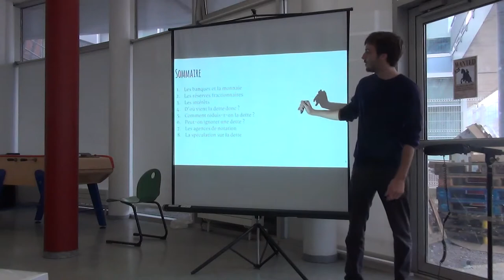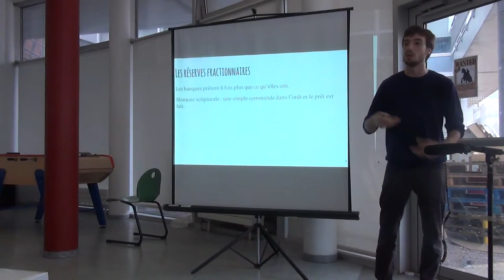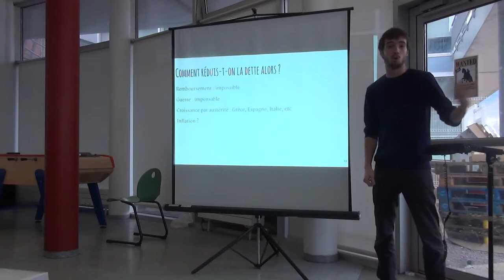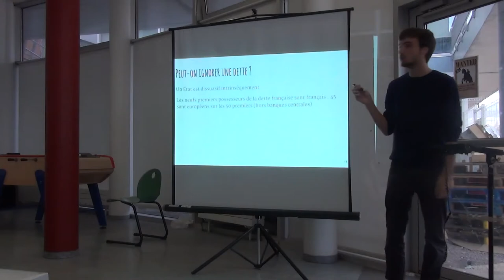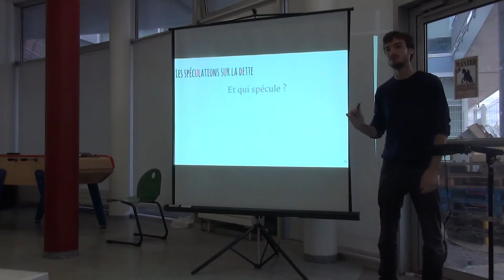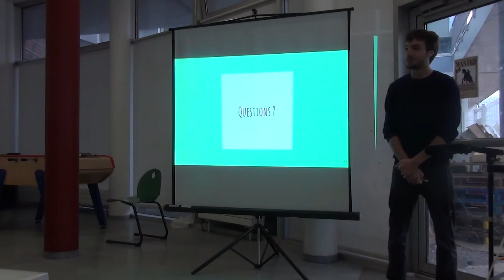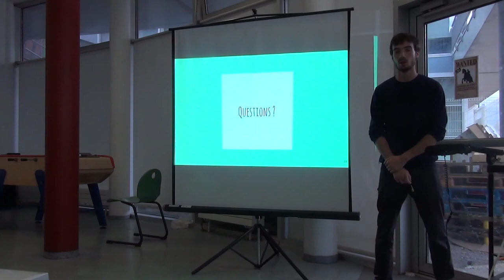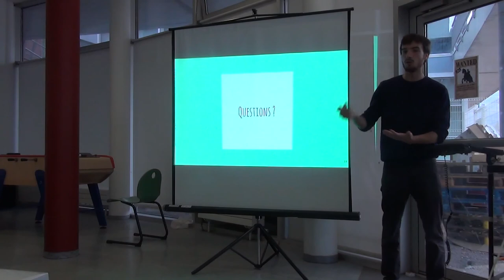La dette publique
Barcamp 16/09/2015